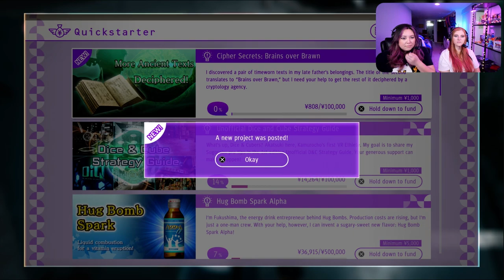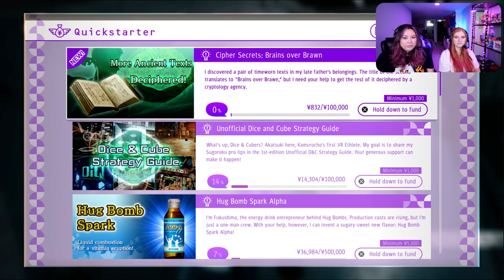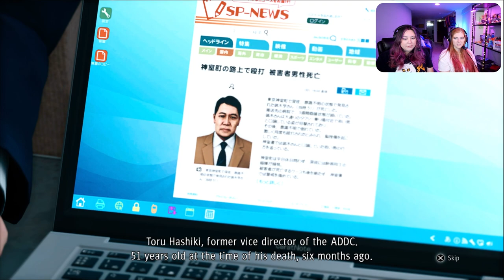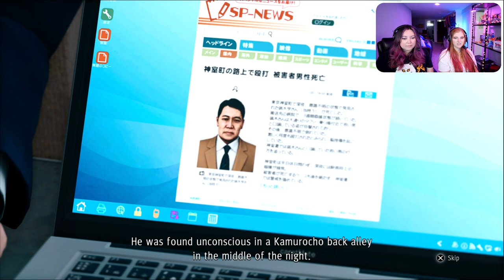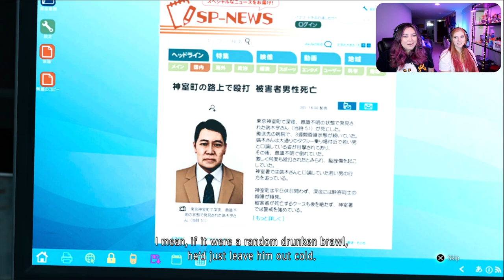Invading the Hideout - Judgment (RGG) #29 [Ladies Night: Co-Optails!]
It's time for some Judgement! Judge Eyes. Beautiful Eyes.
Ex-defense Lawyer turned private detective, Takayuki Yagami and his friends are on the case! Follow us as we explore this fantastic spin off series full of intrigue, suspense, and cats.

Content Warning: This video has a quest that depicts attempted sexual assault. It's okay if you need to take a moment or need to skip this episode in the series. There is no main storyline progression in this video.

Thank you so much to everyone that has continued to watch this series! We're still going strong and playing this game live on Twitch every Sunday at 12pm pacific time over

Be sure to also check out  @PeachyAenne channel!